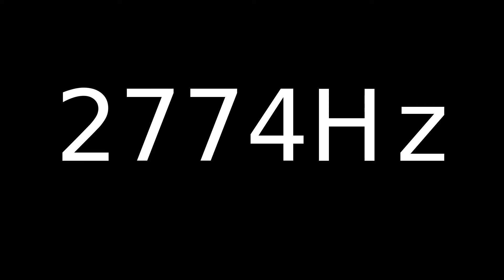Speaker Sound Test 2774Hz